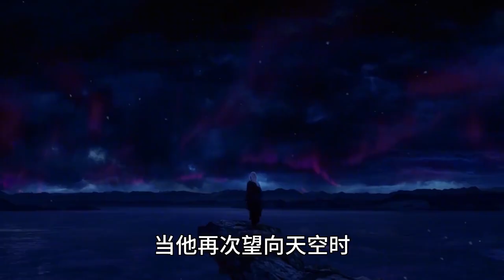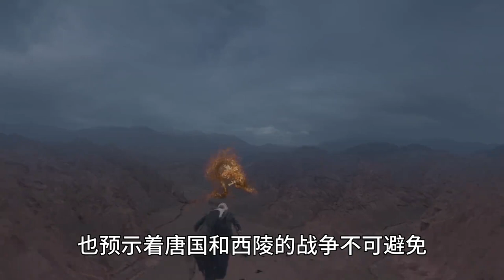将夜前40高手排名：第2名夫子，为何说将夜中的夫子跟天一样高？